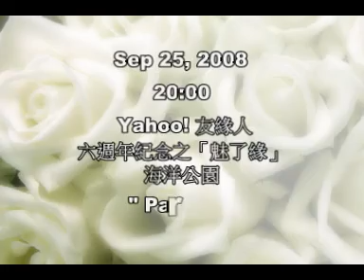TheresaFu 傅穎 Yahoo! 友緣人六週年紀念之 魅了緣 P1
曰期 : Sep 25, 2008
活動 : Yahoo! 友緣人六週年紀念之「魅了緣」Part 1
時間 : 20:00
地點：海洋公園